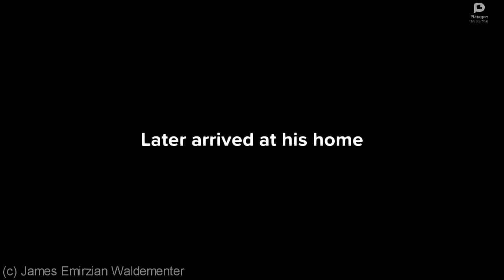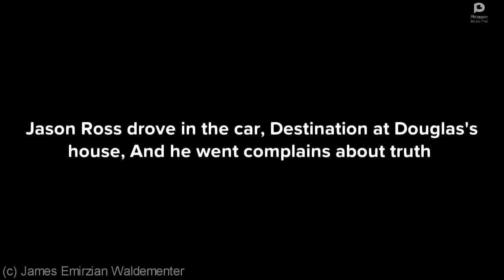Douglas Rex Rinehart Corrupt Jason Ross Music Files and Gets Grounded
Warning: This videos contains intense cringe, humor sentence and mature languages that may not suitable for young children viewers is teen and adult only, Please enjoy the view.

He went outside away from house, Despite with personal actions to seek in Jason Ross Studios and went inside his music room, Making re-written corrupt music files, Until they went under punished.

Filming Equipment:
Plotagon Studio

Our Internet Wargame - Douglas Rex Rinehart Story Tales: An Unexceptional Waste (Series 1)

Douglas Rex Rinehart
Douglas's Families
Douglas's Brother and Sister
Eric George Rodger
Aaron Andy Harrison
Davy Collins Floyd
Teacher Sophia Pitt
Detention Teacher Daniel Kyle
Principal Steven Sebastian
DVD Shopkeeper Guy
James (The Creator)
Zero-One Robots Type-041
Police Officers
(More characters cast Recurring and minor)

Written, Story Writer, Video-Maker, Post-Production, Video Created, Video Producer: James Emirzian Waldementer